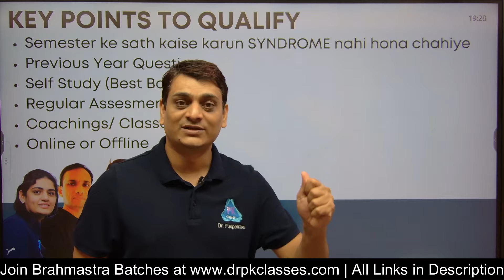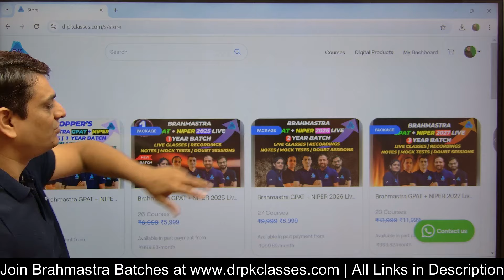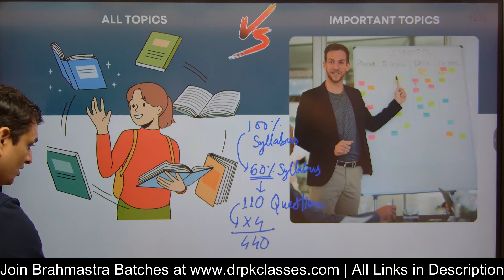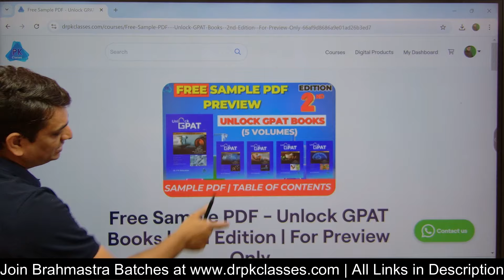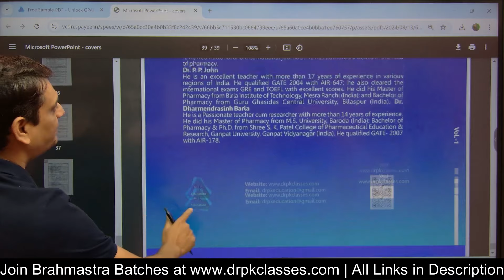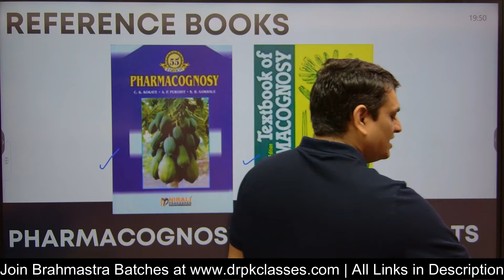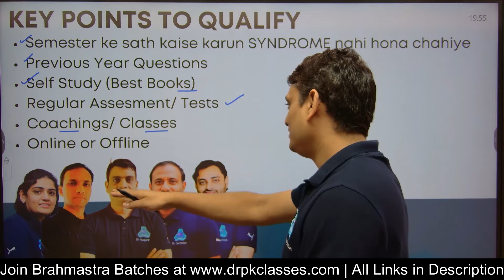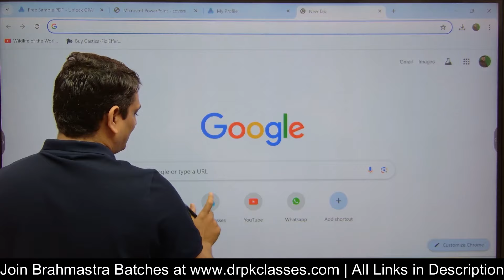How to Prepare for GPAT 2025 - Best Books, Strategy, and Study Plan | Toppers Secret | Free Contents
Our Courses
1. Unlock (GPAT + NIPER) 2025 (Fastrack Batch)
2. Brahmastra (GPAT + NIPER) 2026 January Batch
3. Brahmastra (GPAT + NIPER) January Batch
4. Brahmastra (GPAT + NIPER) January Batch
Our Books:
1.
2.
3. Unlock GPAT + Unlock Non Pharma (Set of 5+1 = 6 Books)
Semester Book (eBooks) - Upto 70% Discounted Price
1. B. Pharm. (1st Semester) eBooks
2. B. Pharm. (2nd Semester) eBooks
3. B. Pharm. (3rd Semester) eBooks
4. B. Pharm. (4th Semester) eBooks
5. B. Pharm. (5th Semester) eBooks
6. B. Pharm. (6th Semester) eBooks
7. B. Pharm. (7th Semester) eBooks
8. B. Pharm. (8th Semester) eBooks
Semester Book (Hard Copy + eBooks)